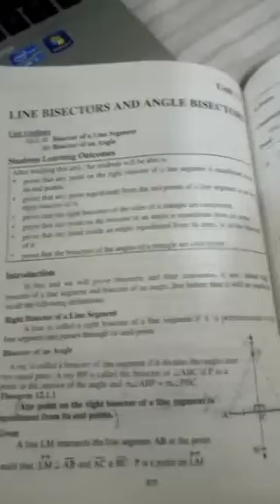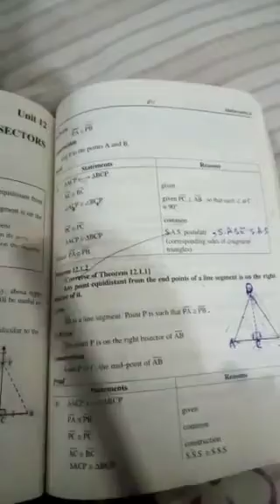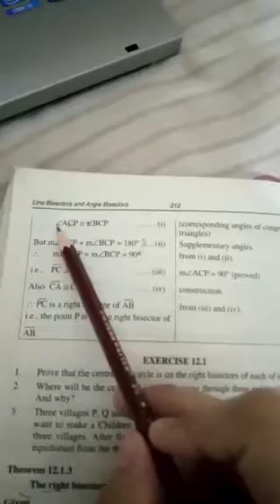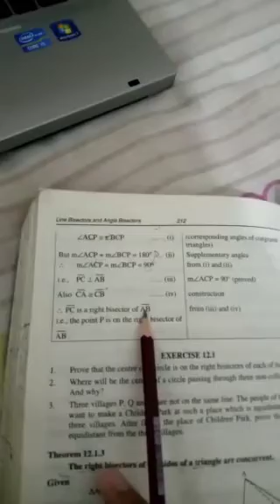Class 8 Mathematics Lecture 8